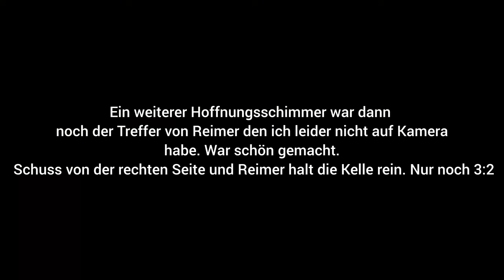Meine Erste Auswärtsfahrt || Straubing Tigers vs. Nürnberg Ice Tigers Stadionvlog🔥🔥